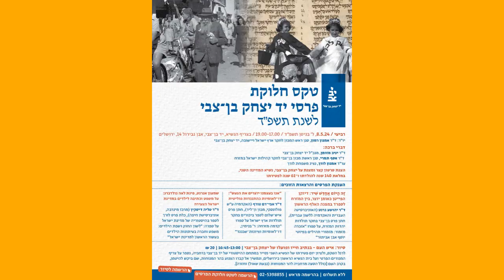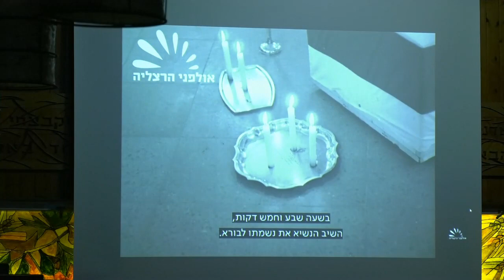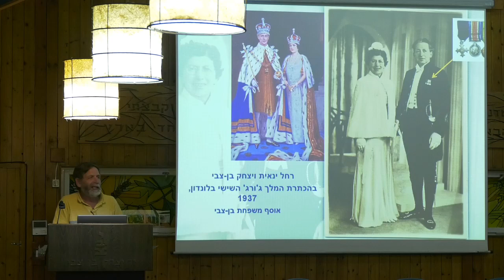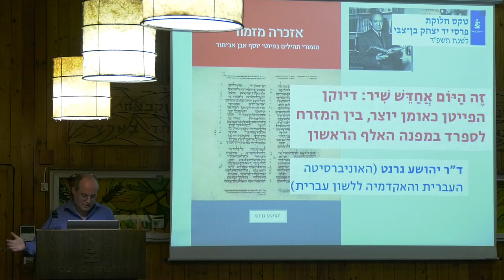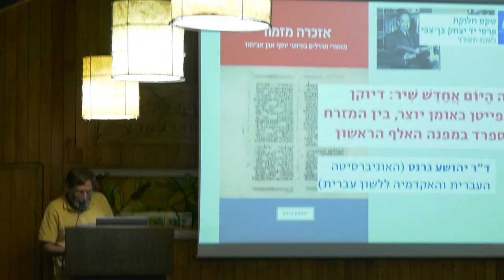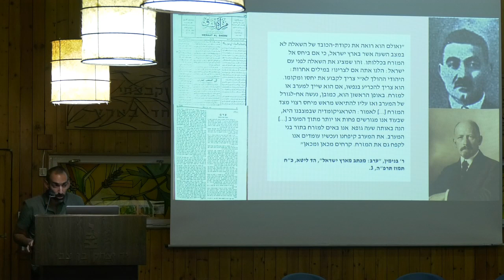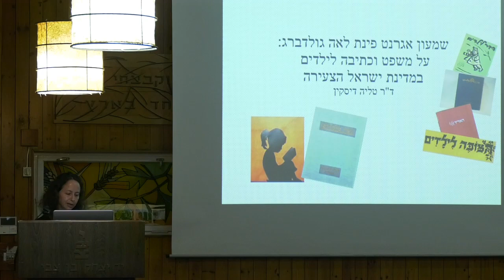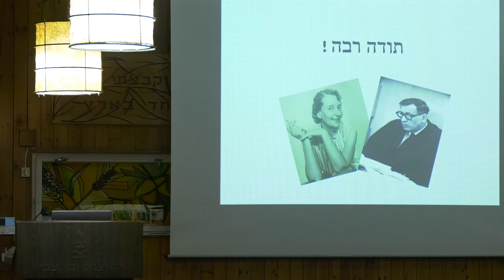טקס חלוקת פרסי יד יצחק בן-צבי לשנת תשפ"ד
יו"ר: ד"ר אמנון רמון, סגן ראש המכון לחקר ארץ ישראל ויישובה, יד יצחק בן־צבי

דברי ברכה:
ד"ר יניב מזומן, מנכ"ל יד יצחק בן־צבי
ד"ר אסף תמרי, סגן ראשת מכון בן־צבי לחקר קהילות ישראל במזרח
עו"ד אמנון לורך, נציג משפחת לורך

הצגת סרטון קצר ומצגת על יצחק בן־צבי, נשיא המדינה השני,
במלאת 140 שנה להולדתו ו־ 61 שנה לפטירתו

הענקת הפרסים והרצאות הזוכים:
זֶה הַיוּםֹ אֲחַדֵשּׁ שִׁיר: דיוקן
הפייטן כאומן יוצר, בין המזרח
לספרד במפנה האלף הראשון
ד"ר יהושע גרנט (האוניברסיטה
העברית והאקדמיה ללשון עברית),
חתן פרס בן־צבי בחקר תולדות
יהדות המזרח, על ספרו "אזכרה
מזמור: מזמורי תהילים בפיוטי
יוסף אבן אביתור"

"אנו בעצמנו יוצרים את הגעש":
דו־לאומיות כהתנגדות פוליטית
ד"ר אבי־רם צורף (האקדמיה ע"ש
פולונסקי, מכון ון־ליר), חתן פרס
איש־שלום לספר ביכורים בחקר
תולדות ארץ ישראל על ספרו
"קדמה מזרחה: ר' בנימין,
דו־לאומיות וציונות־שכנגד"

שמעון אגרנט, פינת לאה גולדברג:
על משפט וכתיבה לילדים במדינת
ישראל הצעירה
ד"ר טליה דיסקין (מרכז מינרבה,
אוניברסיטת חיפה), כלת פרס לורך
לספר בהיסטוריה של מדינת ישראל
על ספרה: "לשון החוק ושפת הילדים:
משפט וחברה בעיתונות הילדים
בעשור הראשון למדינת ישראל"